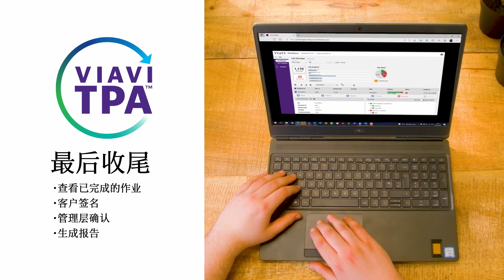VIAVI TPA 光纤开通概述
VIAVI TPA 实现了外部设备机柜光纤开通过程的自动化。该广告片重点介绍了现场技术人员如何利用 VIAVI TPA 和 SmartPocket OLP-39 来简化 PON 服务激活这一重要步骤的效率并提高生产率。
VIAVI TPA
- 可以帮助自动执行 光纤开通的  测试过程
- 可以帮助 更快地执行测试
- 可以帮助确保  技术人员  组织有序
- 可以帮助减少 管理工作